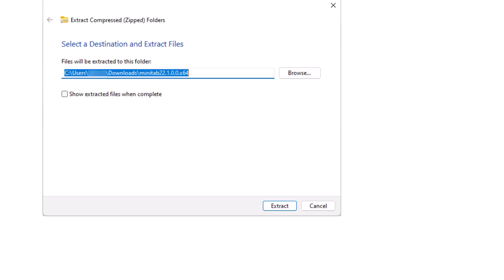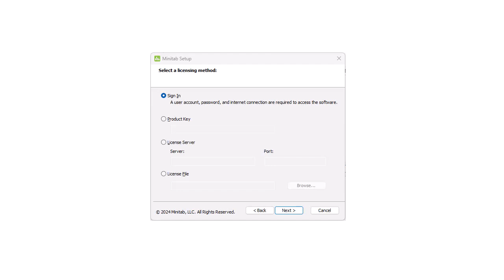How to install your Minitab multi-user desktop license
Watch this video to learn how to install your Minitab Statistical Software multi-user desktop license.